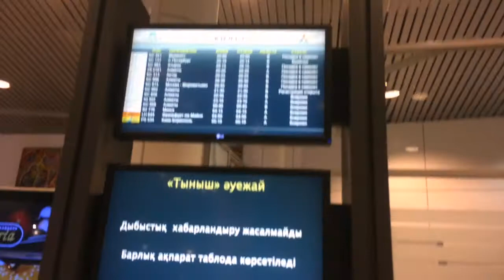РУС ПРИЕХАЛ / ВСТРЕЧА С ДОЧЕЙ / БРЕЕМ МАЛЫШКУ